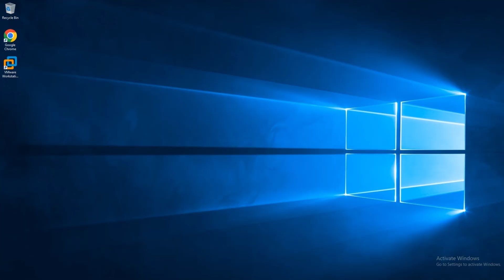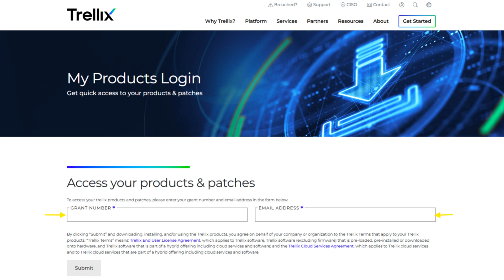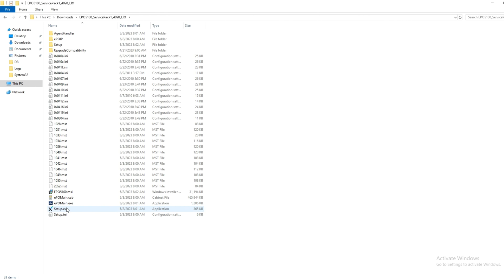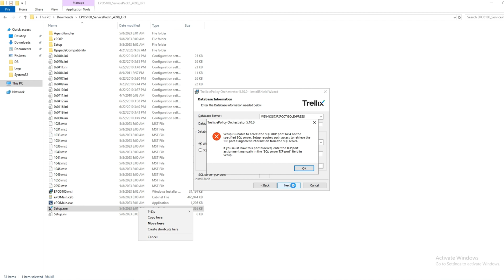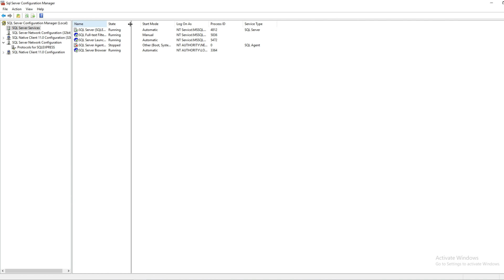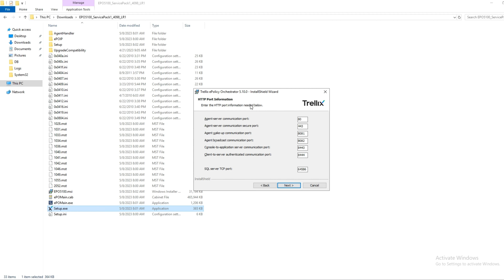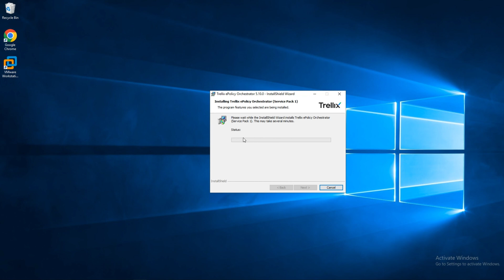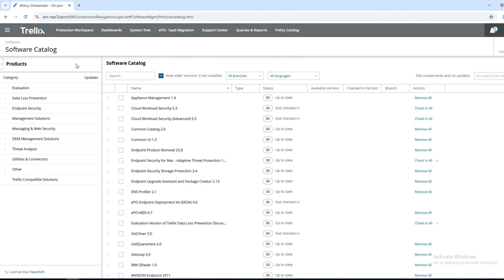How to Install Trellix ePO 5.10 SP1 On-Prem | Step-by-Step Installation Guide (2025)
Learn how to install Trellix ePolicy Orchestrator (ePO) 5.10 SP1 on-premises in this step-by-step tutorial.
We’ll cover prerequisites, server setup, database configuration, and console login to help you get Trellix ePO running smoothly in your enterprise environment.

🔹 Topics Covered:

✅ System prerequisites (Windows Server, SQL Server, resources)
✅ Downloading the Trellix ePO installer
✅ Running the setup wizard & configuring SQL connection
✅ Initial login & security policy setup
✅ Validating installation success

00:00 Introduction
00:00:11 Prerequisites
00:00:32 Validation of Requirements
00:01:10 Downloading the Installer
00:02:11 Running the Setup & Initial Configuration
00:07:56 Outro & Next Episode Teaser

👉 If you haven’t installed SQL Server 2019 Express & SSMS 21 yet, check my dedicated tutorial

📌 Next Episode: Validate EPO Services, Database Connectivity, Upgrade Trellix EPO to SP1 Update 5. Before Upgrading Trellix EPO, please backup your EPO DB and Folders